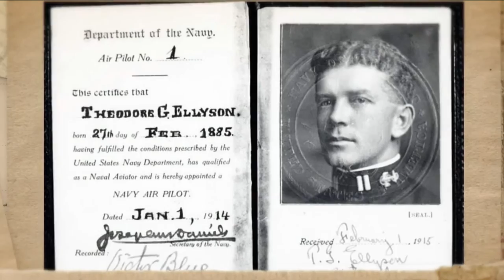Navy History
USS Olympia arrived at the Washington Navy Yard with the body of the Unknown Soldier of World War I. Lt. Theodore Elyson made the first successful launch of an airplane by catapult at Washington Navy Yard. The Naval Battle of Guadalcanal began.